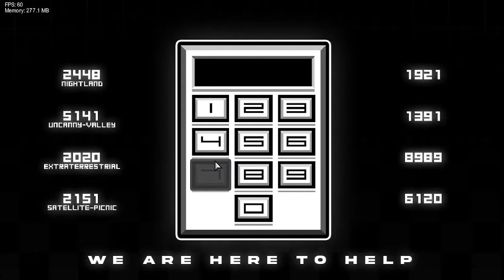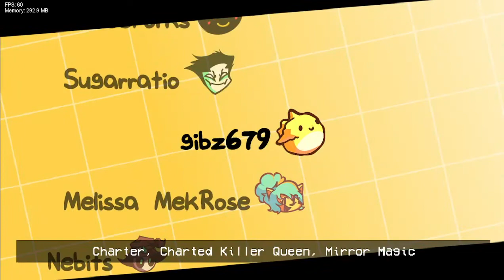FNF: Hotline 024 (ALL SONGS)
This mod finally came out ive been waiting for a while now but it was worth it all the songs are bops and the art is real nice im suprised this is a demo even though it took me almost 2 hours to complete

**FREEPLAY SONGS**
0:00 start
0:29 Broadcasting
5:21 Mirror Magic
10:35 Fandomania
14:49 Killer Queen
18:58 Hyperfunk
24:25 SugarCrush
30:18 SmokeBomb
33:58 Overdrive
37:56 Expurgated
44:05 me going to the other songs
**EXTRAS**
44:24 Soda Disco Funk
47:57 Armageddon
51:46 Thunderstorm
55:29 CG Megamix
59:00 Promenade
1:01:49 Deathmatch
1:06:02 Me getting secret code
**CODE SONGS**
1:08:47 Nightland
1:11:57 Uncanny Valley
1:15:25 Extraterrestrial
1:19:31 Satellite picnic
1:23:00 Sussy Pussy
1:26:48 Close Chuckle
1:30:02 Deep Poems
1:33:35 Fun is infinite
1:36:34 Astral Projection
1:40:05 Finally done with this mod damn my fingers hurt